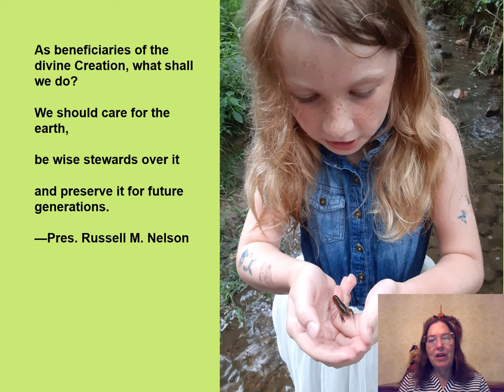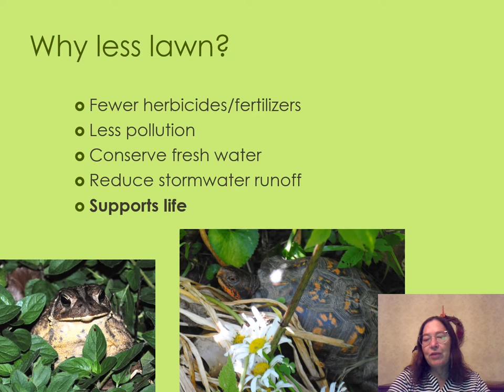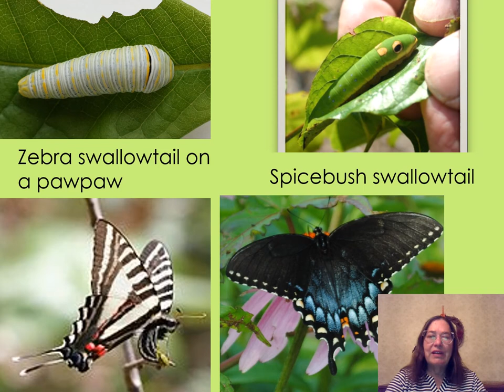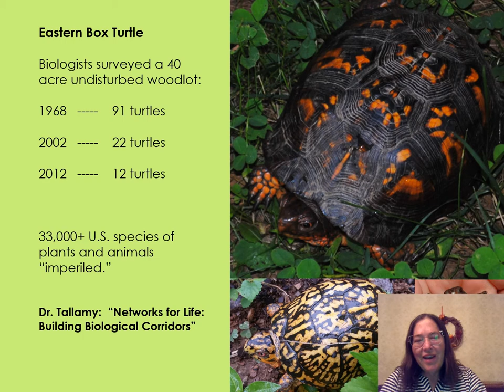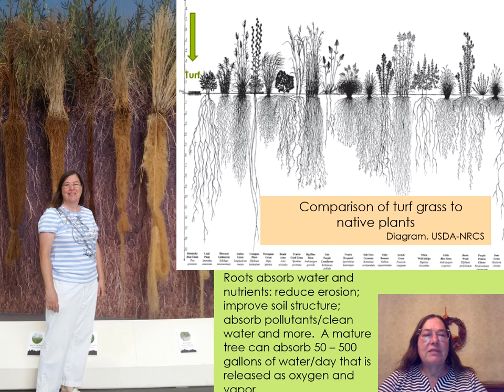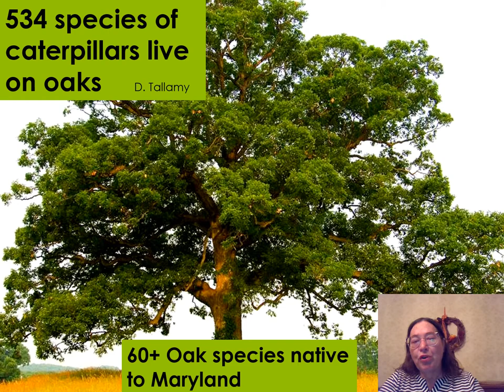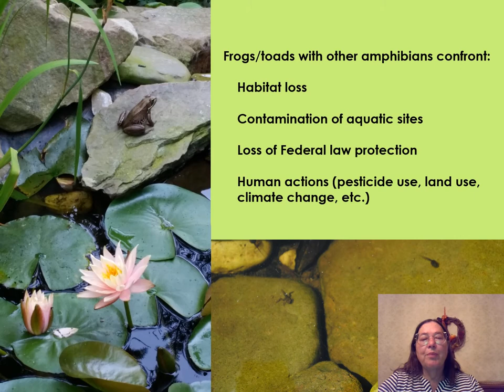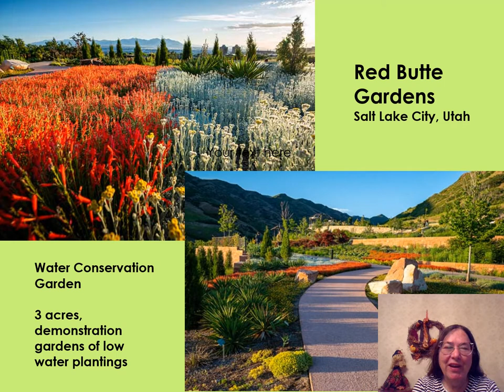Less Lawn, More Life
Prepared for a discussion on better earth stewardship hosted by LDS Earth Stewardship, this talk briefly covers why reducing our lawns can lead to healthier air and water plus create habitat for creatures that share our world. Merikay also shares 5 steps you can take for less lawn, more life.